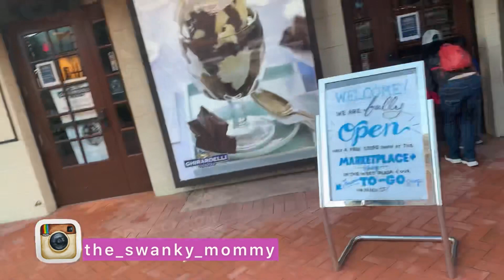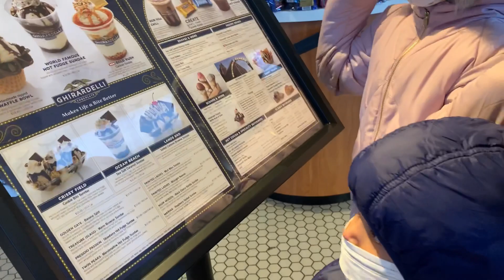DIML || San Francisco trip || Family vlog || I walked after 2 months 😮 || Miss you daddy ❤️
An impromptu trip to Ghirardelli square in San Francisco! Was a beautiful weather in the Bay and the drive was all worth it.  Ghirardelli square is open to public with takeout options. And the hot fudge Sundae is worth drooling!

A very simple day in my life with 2 kids , because I’m still recovering from my surgery and can’t do much activity. Took me back to days when I last visited this place with Dad.❤️

Also sharing some palli chutney hack.. Do try it and let me know 😃.  And what we ordered in Taco Bell 🌮

Musician: @iksonmusic

Musician: @iksonmusic

Places to visit in Bay Area , California. Places to visit in San Francisco with kids.  Places safe to visit during pandemic.  Day trip during pandemic.  Weekend trip SF.